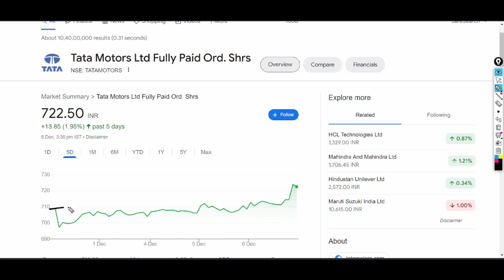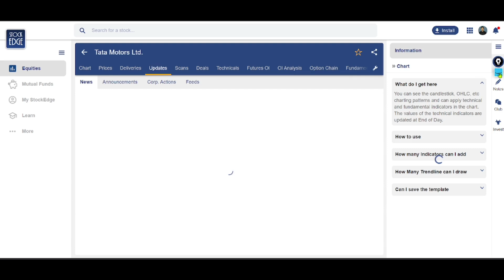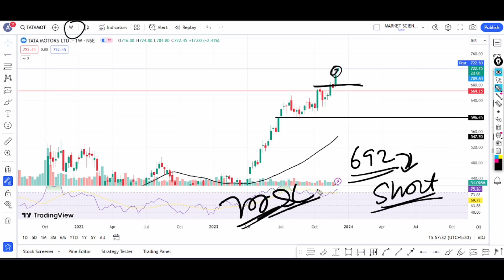tata motors share latest news | tata technologies share| tata motors target | best ev stock to buy